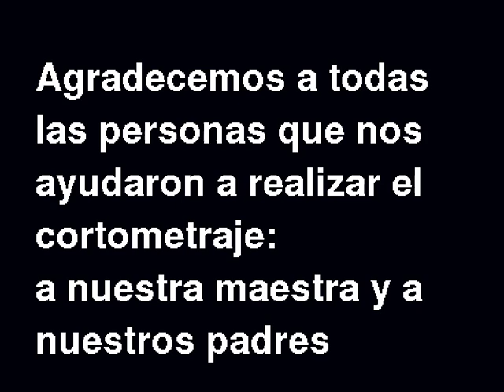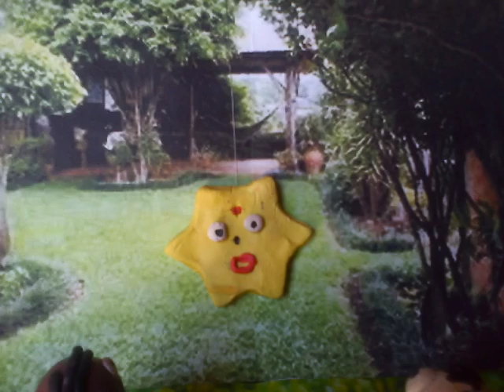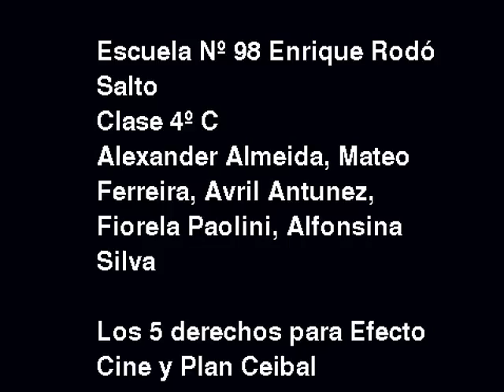SALTO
Cortometraje ganador del Concurso Nacional de Animación ANIMATE V - EFECTO CINE - 2014